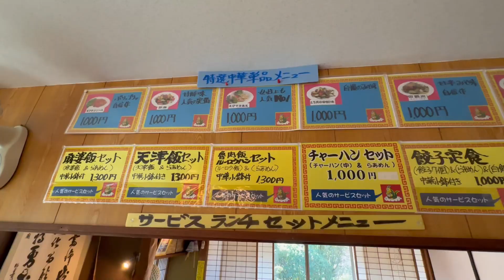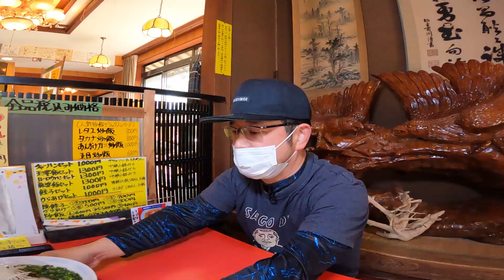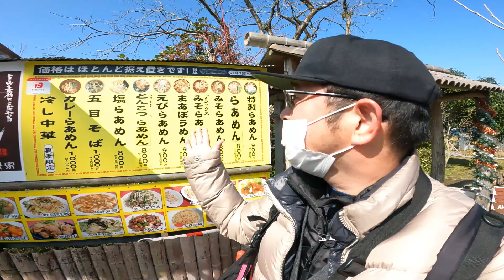【中華一筋50年】中国四大料理を習得した店主の渾身の一杯▽斜家(南九州市)▽鹿児島ラーメン▽鹿児島グルメ▽飯テロ479杯目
今回は南九州市の人気店、『斜家』さんにお邪魔しました。
中華料理人50年の大将がつくる、すげー旨いラーメンでした。
大将が中国四大料理を習得してるそうで、
お店のメニューに出していないレパートリーもあるそうで、
料理の引き出しの多い方だと思います。
撮影後のインタビューも、料理の話しでもりあがり、
色々教わって帰りました。

★斜家★
【所在地】
鹿児島県南九州市川辺町中山田１１３１

【駐車場】
有り

映画「大綱引きの恋」公式webページ